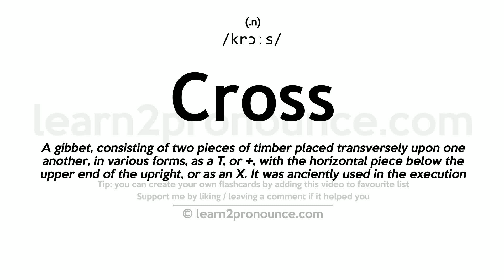Pronunciation of Cross | Definition of Cross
Cross pronunciation | How to pronounce Cross in English?
/krɔːs/
Meaning of Cross | What is Cross?
(1) (verb) meet at a point; (2) (verb) to cover or extend over an area or time period; (3) (adjective) extending or lying across; in a crosswise direction; at right angles to the long axis; (4) (verb) travel across or pass over; (5) (adjective) annoyed and irritable; (6) (noun) any affliction that causes great suffering; (7) (noun) a marking that consists of lines that cross each other; (8) (noun) (genetics) the act of mixing different species or varieties of animals or plants and thus to produce hybrids; (9) (verb) hinder or prevent (the efforts, plans, or desires) of; (10) (noun) (genetics) an organism that is the offspring of genetically dissimilar parents or stock; especially offspring produced by breeding plants or animals of different varieties or breeds or species; (11) (verb) breed animals or plants using parents of different races and varieties; (12) (noun) a representation of the structure on which Jesus was crucified; used as an emblem of Christianity or in heraldry; (13) (noun) a wooden structure consisting of an upright post with a transverse piece; (14) (verb) fold so as to resemble a cross; (15) (verb) meet and pass; (16) (verb) trace a line through or across;
What is Cross | Cross meaning and definition?